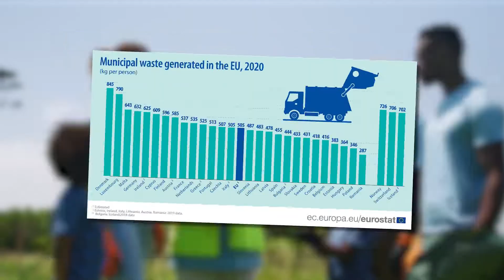Auswertung: Deutschland produziert mehr Müll als die meisten EU-Staaten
Laut aktuellen Zahlen der Statistikbehörde Eurostat produzierten lediglich drei Länder pro Kopf mehr Müll: Dänemark, Luxemburg und Malta.